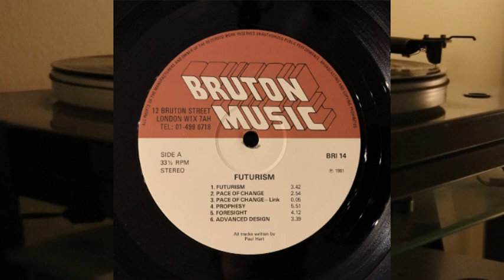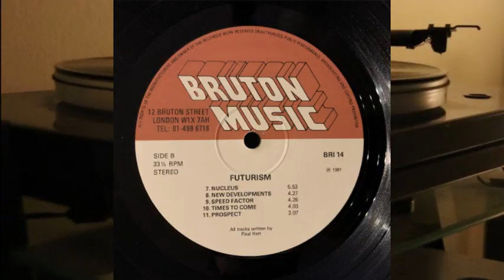Paul Hart - Futurism - vinyl lp album futuristic electronic - Bruton Music BRI 14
Aesthetic movement pointing the way to the future.

Side A

1. Futurism
2. Pace Of Change
3. Pace Of Change Link
4. Prophesy
5. Foresight
6. Advanced Design

Side B

1. Nucleus
2. New Developments
3. Speed Factor
4. Times To Come
5. Prospect